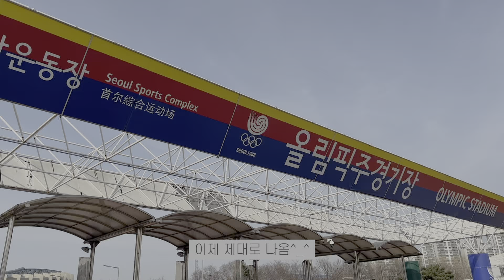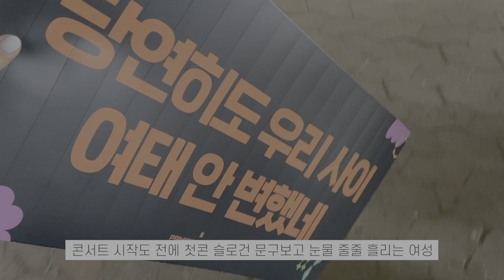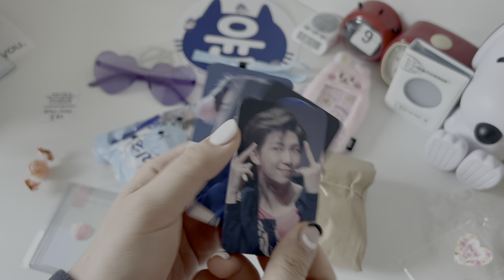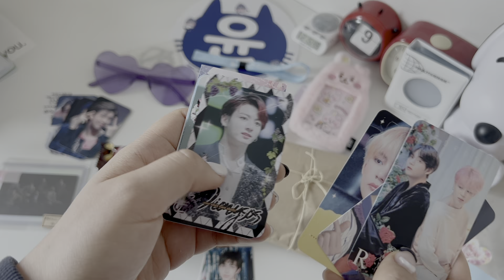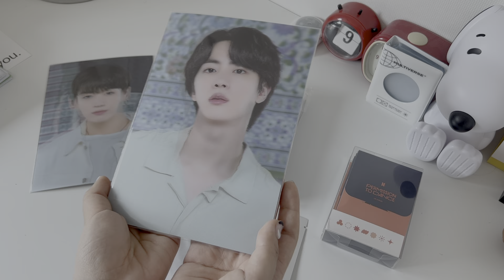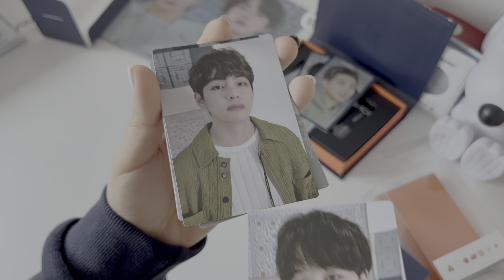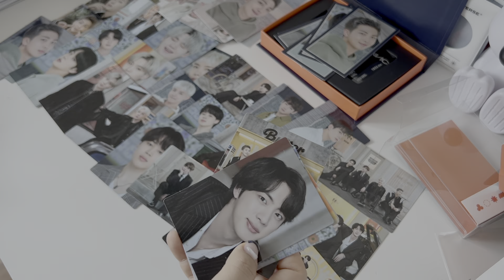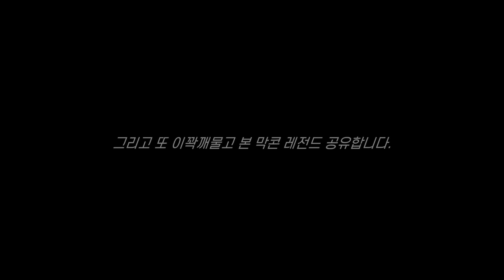서울 퍼투댄 방탄 콘서트에서 킹랑스러운 남주니랑 아이컨택한 아미 브이로그💜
태형오빠 보고있숴?🥺💜
눈건강을 위해 밝기를 낮춰서 보도록.. 해요..
촬영부터 편집까지 뭔가가 이상해서 애먹었는데 결과물 까지도 이상한 이상황..^_ㅠ
이제 이유를 알았으니 눈뽕은 없을거에요.. 다들 미안..ㅎ

간만에 브이로그인데 콘서트 브이로그라 다 넘 소중해서 욱여넣느라 시간이 조금 걸렸어요..ㅎㅎ
오늘 내일 딜레이뷰라 아직까지도 콘서트 기운이 맴도는 느낌이어서 저도 슬쩍 브이로그 투척합니다..!
못만난 분들은 다음 머스터나 콘서트때 우리 꼬옥 꼬옥 봬요!!!

00:00 첫콘
03:43 첫콘 나눔 언박싱
08:34 퍼투댄 콘서트 굿즈 언박싱
13:38 중콘
14:27 막콘
16:54 막콘 나눔 언박싱